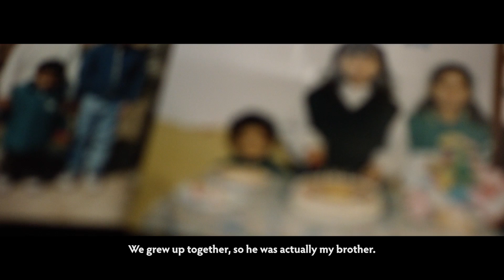The Boston Major Player Profile: Rose (Team NP)